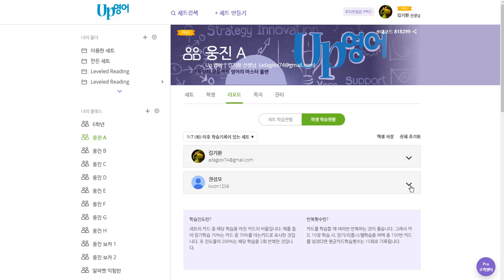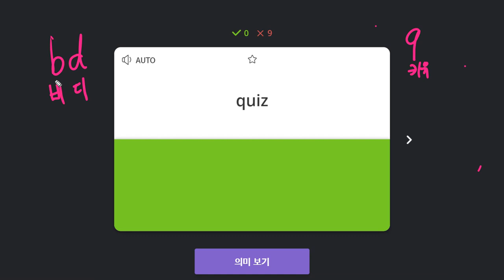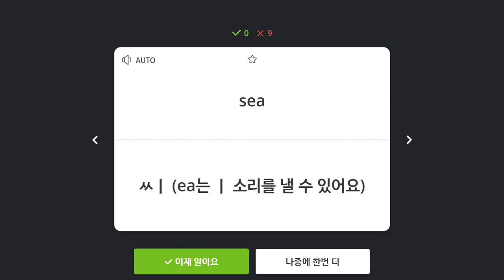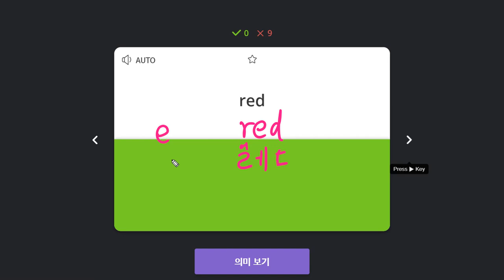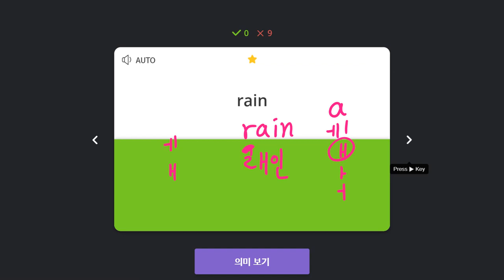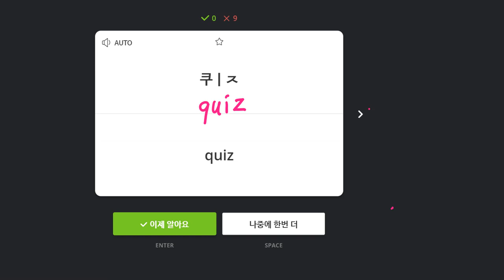권성모 2020 01 15 칭찬